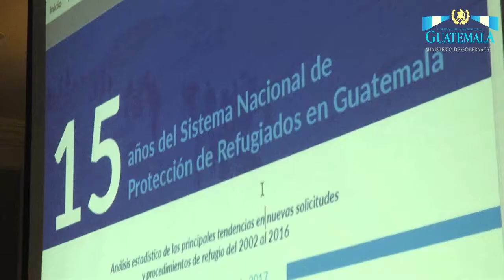Ejemplo de protección a personas refugiadas según ACNUR